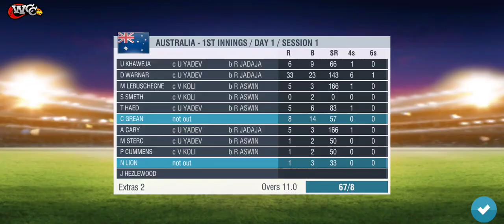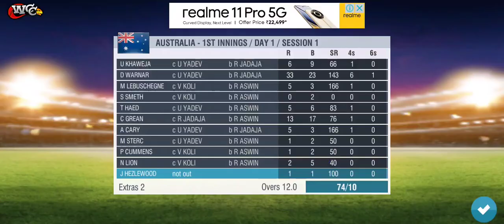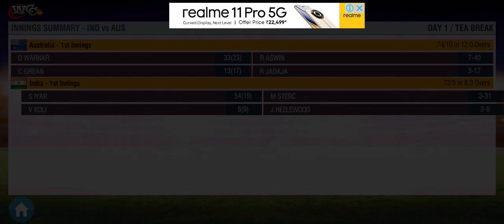India vs Australia Test series final faceoff part 2